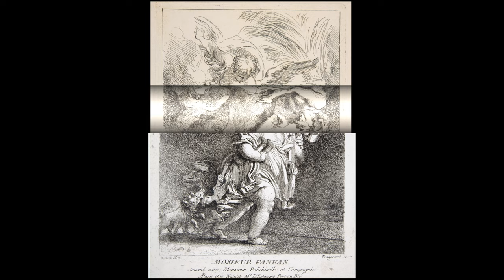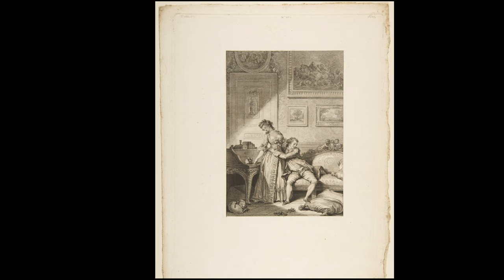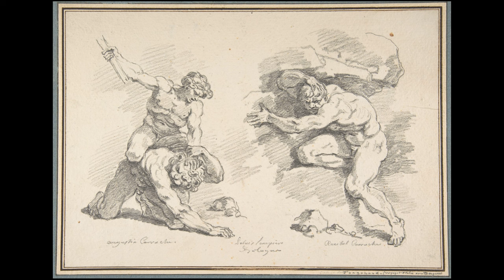Jean-Honoré Fragonard - painting and drawing student of François Boucher | Ars Tibi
🎨 Jean-Honoré Fragonard (1732 – 1806)🎨

Jean-Honoré Fragonard was a French painter and printmaker whose late Rococo manner was distinguished by remarkable facility, exuberance, and hedonism. One of the most prolific artists active in the last decades of the Ancien Régime, Fragonard produced more than 550 paintings (not counting drawings and etchings), of which only five are dated. Among his most popular works are genre paintings conveying an atmosphere of intimacy and veiled eroticism.